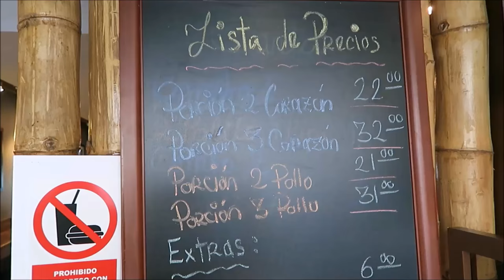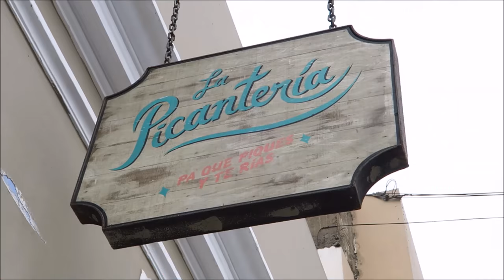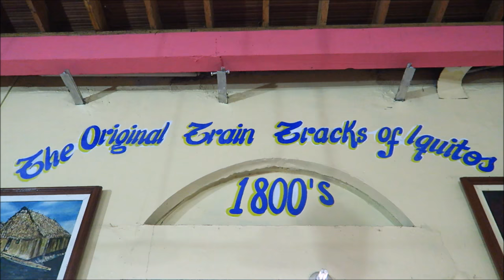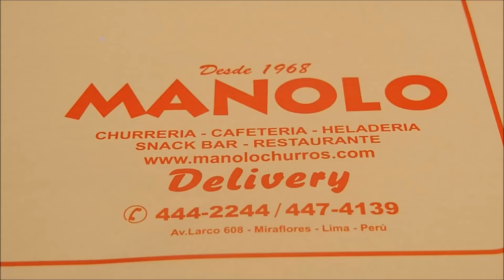PERU FOOD Guide Compilation [MUST-TRY PERUVIAN FOOD!]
Come join us for this Peru Food Guide Compilation as we explore the best in Peruvian cuisine in both Lima and Cusco. Lima the foodie capital of Peru and South America offers an inexhaustible amount of incredible gastronomic experiences for first time visitors. From street food to high end dining you'll find a range that suits your budget. Lima is where Peruvian food gets inventive whereas in Cusco things tend to be more traditional. In this guide we cover 10 different food experiences.

1) Anticuchos de la Tía Grimanesa: (Peruvian beef heart - anticuchos de corazón) in Lima, Peru
2) Peruvian Cuisine fine dining experience at La Rosa Náutica restaurant in Lima, Peru
3) Delicious Peruvian Fish prepared 4 different ways at La Picantería in Lima, Peru
4) Causa: Eating our favorite Peruvian potato dish in Lima, Peru
5) Cuy: Eating Guinea Pig in Cusco, Peru
6) Juane: Typical Peruvian Cuisine from the Amazon Jungle in Iquitos, Peru
7) Eating Paiche Fish in Iquitos: Amazonian Food from Peru
8) Our Favorite Peruvian Desserts in Lima, Peru
9) Tacacho con cecina: roasted banana balls with dried meat Amazonian cuisine from Iquitos, Peru
10) Peruvian Comfort Food: Triple Sandwich and Churros con Manjar blanco at Manolo in Lima, Peru

TRAVEL BLOGS

This is part of our Travel in Peru video series showcasing Peruvian food, Peruvian culture and Peruvian cuisine.